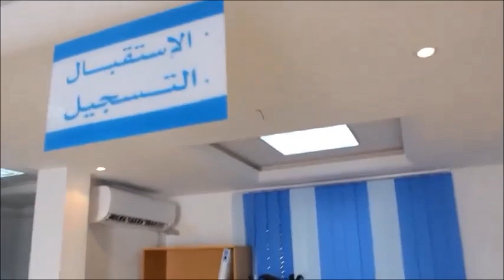افتتاح مركز الطب المدرسي والجامعي بالمروج